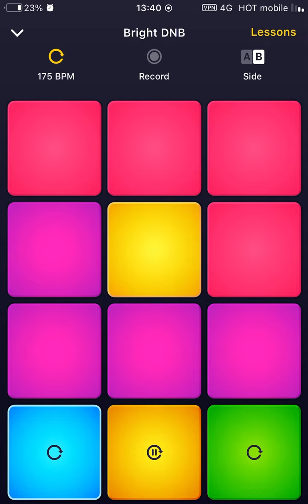Bright dnb (DPM)